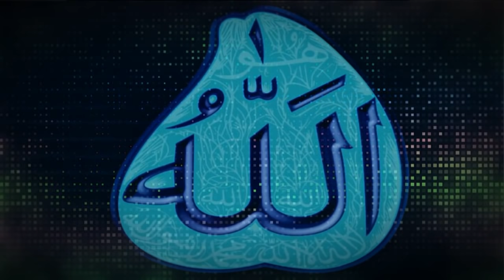✅ জেনে নিন আল্লাহর সৃষ্টিকর্তার নাম। আল্লাহকে কে সৃষ্টি করেছে? Who created Allah? বক্তা: সিফাত হাসান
আমাদের চ্যানেলে কি বিষয়ে ভিডিও দেখতে চান ??? কমেন্টে জানান !!! সৃষ্টিকর্তাকে কে সৃষ্টি করেছেন? Allah created everything. Who created Allah then.

আল্লাহকে কে সৃষ্টি করেছে’ এই প্রশ্নের উৎস শয়তান থেকে। আসলে এটা কোন প্রশ্নই নয়! বিষয়টি ঈমানের সাথে সংশ্লিষ্ট তাই শয়তানের কুমন্ত্রণায় মনে এমন প্রশ্নের উদয় হয়। একটু চিন্তা করলে বুঝা যাবে, ‘আল্লাহকে কে সৃষ্টি করেছে’ প্রশ্নটা এখানেই শেষ হয়ে যায় না। এরপর আল্লাহর সৃষ্টিকর্তাকে কে সৃষ্টি করেছে, এরপর তাকে কে, তারপর তাকে কে? তারপর তাকে কে? এভাবে প্রশ্ন চলতে থাকবে; কোনদিন শেষ হবে না। আসলে সকল কিছুর অস্তিত্বের জন্য এমন একজন থাকা চাই যাকে কেউ সৃষ্টি করেনি, যিনি চিরঞ্জীব। স্রষ্টা আর সৃষ্টির মৌলিক পার্থক্য এটিই। স্রষ্টা তাকেই বলে যাকে কেউ সৃষ্টি করতে পারে না, বরং তিনিই সৃষ্টি করেন।

কেউ ঈশ্বরকে সৃষ্টি করতে পারে না, যদি ঈশ্বর সৃষ্টি হয়ে থাকেন, তাহলে বুঝতে হবে তিনি ঈশ্বর নন।

আল্লাহ তায়ালার সংজ্ঞা আল্লাহ নিজেই দিয়েছেন এভাবে ‘বলুন, আল্লাহ এক, তিনি অমুখাপেক্ষী, তিনি কাউকে জন্ম দেননি এবং কেউ তাকে জন্ম দেয়নি এবং তার সমতুল্য কেউ নেই”। -সূরা ইখলাছ

হাদীসে এসেছে, “হে আল্লাহ্ আপনিই প্রথম; আপনার আগে কিছু নেই। আপনিই শেষ; আপনার পরে কিছু নেই।” -সহিহ মুসলিম (২৭১৩) শয়তান এমন কুমন্ত্রণা দিলে হাদীস অনুযায়ী তাকে আল্লাহর কাছে আশ্রয় কামনা করতে হবে। পড়তে হবে, ‘আউযুবিল্লাহি মিনাশ শাইত্বনির রজীম’ অথবা সূরা ইখলাস।

সকল সৃষ্টিকে একজন স্রষ্টা সৃষ্টি করেছেন এবং তাঁকে কেউ সৃষ্টি করেনি। বরং তিনি নিজেকে ব্যতীত বাকী সবকিছুকে সৃষ্টি করেছেন— এটাই বিবেক ও যুক্তি গ্রাহ্য। আর সেই স্রষ্টা হচ্ছেন- আল্লাহ সুবহানাহু তাআলা।

তাই মুমিন ঈমান রাখে; সন্দেহ পোষণ করে না। কাফের অস্বীকার করে। আর মুনাফিক সন্দেহ-সংশয় পোষণ করে।

আমরা আল্লাহ্‌র কাছে প্রার্থনা করছি, তিনি যেন আমাদেরকে সত্য ঈমান ও একীন দান করেন; যাতে কোন সন্দেহ নেই। আমাদের উচিৎ বেশী বেশী 'আউজু বিল্লাহি মিনাশ শাইত্বানির রাজিম' বলা। আল্লাহ্‌ই তাওফিকদাতা।